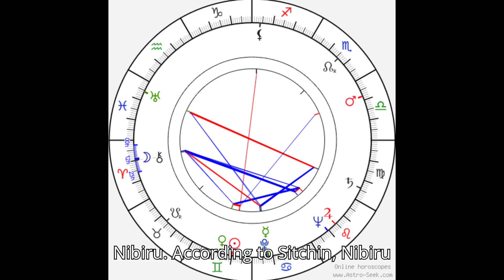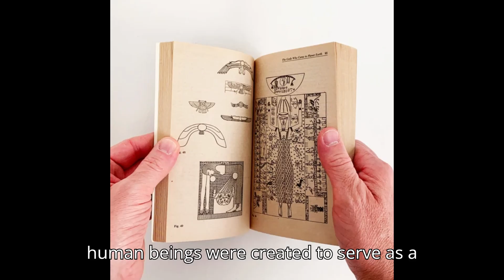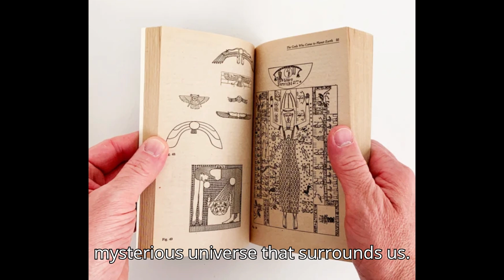The Mysteries of Sumerian Texts Zecharia Sitchin and the Anunnaki from Nibiru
Have you ever wondered if ancient civilizations had contact with extraterrestrial beings? Zecharia Sitchin, a controversial researcher of Sumerian texts, certainly thought so. In his groundbreaking books, particularly the "Earth Chronicles" series, Sitchin presents a captivating theory that challenges our understanding of human history.

Sitchin's interpretations of ancient Sumerian cuneiform tablets suggest that our ancestors were visited by beings from a distant planet called Nibiru. According to Sitchin, Nibiru orbits our Sun in a long, elliptical path, taking thousands of years to complete one orbit. This mysterious planet, sometimes referred to as the "twelfth planet," plays a central role in his theories.

Among the intriguing figures in Sumerian mythology is Enki, also known as Ea in Akkadian mythology. Enki was the god of water, knowledge, and creation. But Sitchin posits that Enki was actually one of the Anunnaki, a group of extraterrestrials from Nibiru. The Anunnaki, Sitchin claims, came to Earth around 450,000 years ago with a mission: to mine gold, a precious resource they needed for their advanced technology.

What’s even more fascinating is Sitchin’s assertion that the Anunnaki genetically engineered Homo sapiens by combining their own DNA with that of early hominids. This radical idea suggests that human beings were created to serve as a labor force for these otherworldly visitors.

Sitchin's work, while dismissed by mainstream scholars, has sparked endless debates and captured the imagination of many. Critics argue that his translations and interpretations of the Sumerian texts are flawed and that there is no astronomical evidence supporting the existence of Nibiru. Despite this, Sitchin's theories continue to intrigue and inspire those who dare to think outside the conventional framework.

Imagine, for a moment, that the ancient texts are more than mere myths. What if they are cryptic records of real events, describing encounters with advanced beings from another world? The stories of Enki, the Anunnaki, and Nibiru compel us to ponder our origins and the vast, mysterious universe that surrounds us.

Join us as we delve into the enigmatic world of Zecharia Sitchin and the Sumerian texts. Could it be that our history is intertwined with that of an ancient alien race? Watch, explore, and decide for yourself.